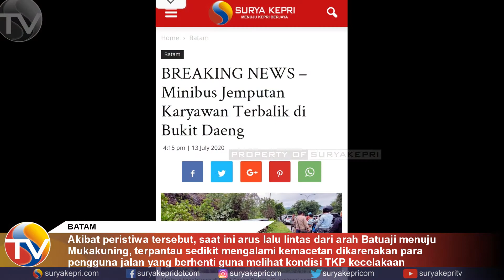Minibus Jemputan Karyawan Terbalik di Bukit Daeng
BATAM, SURYAKEPRI.COM – Berusaha hindari mobil yang berada di depannya, satu unit minibus bernomor polisi BP 7115 DC, jemputan karyawan perusahaan terbalik di jalan lintas Bukit Daeng, Tembesi, Batam, Kepulauan Riau, Senin (13/7/2020) sore.

Pengemudi minibus, Martua Siahaan menyebutkan kecelakaan tunggal yang dialaminya terjadi karena adanya mobil pribadi, yang tiba-tiba berhenti di depannya saat akan melintasi bukit daeng.

“Gak tahu kenapa, tiba-tiba saja ada mobil rem mendadak di depan saya. Langsung saya banting stir, makanya bisa terbalik gini bang,” jelasnya di lokasi kejadian.